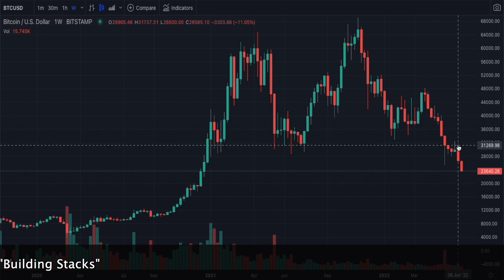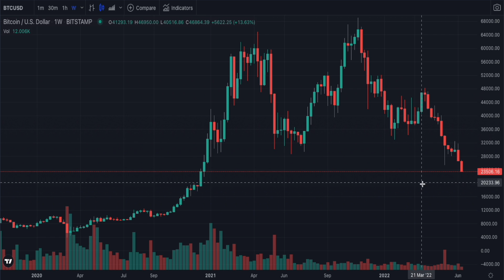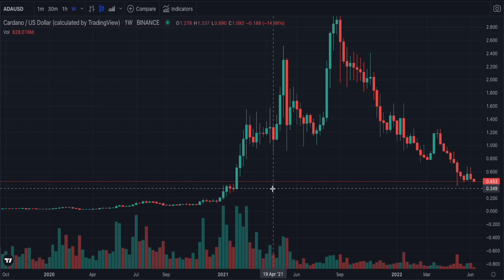Where can the crypto markets find support?